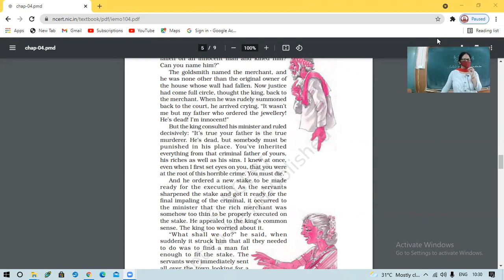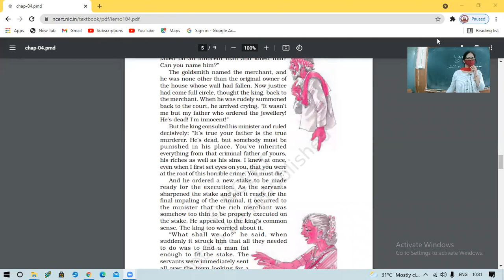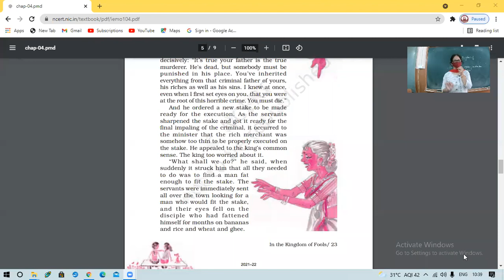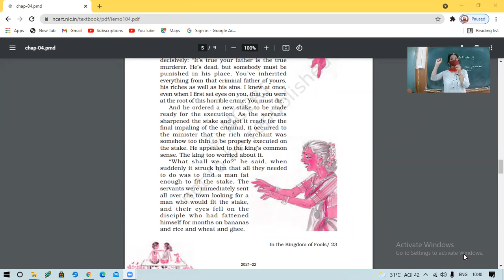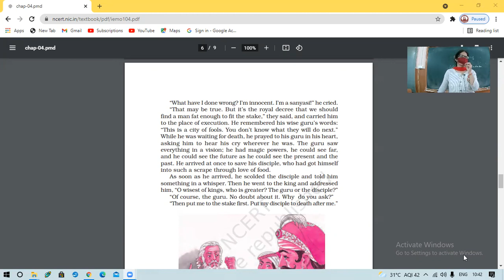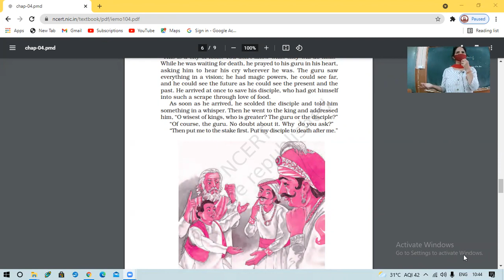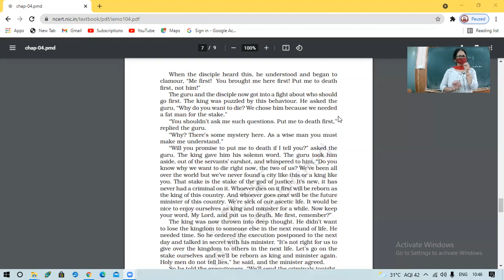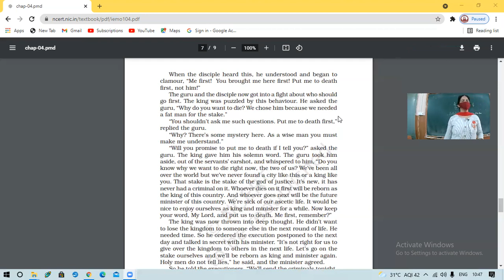06-08-2021 IX-C ENGLISH